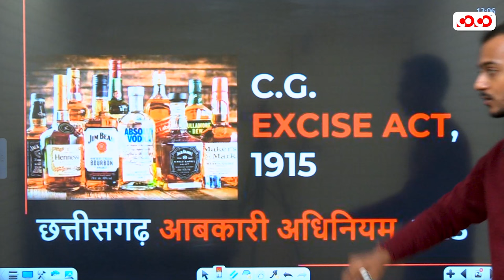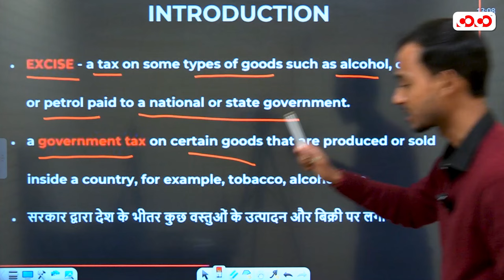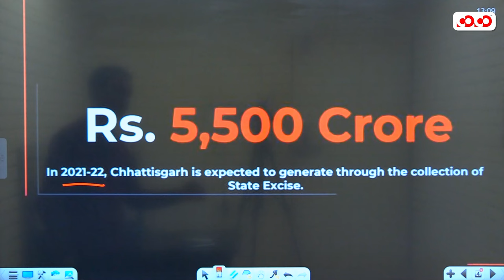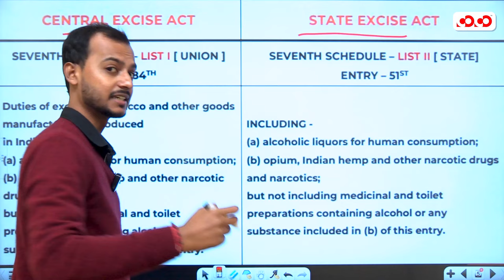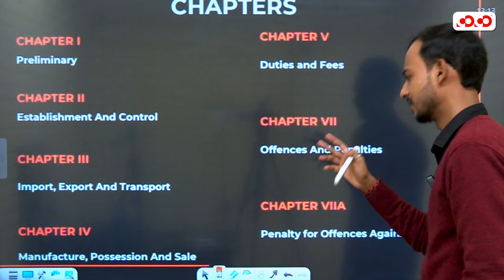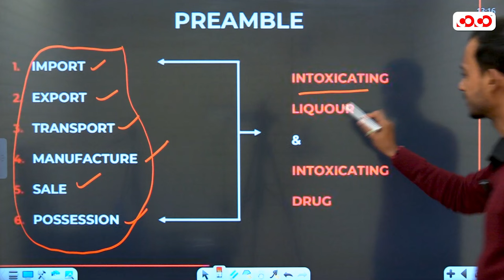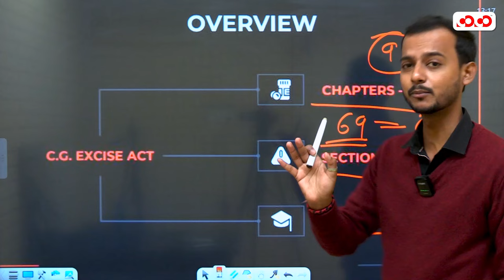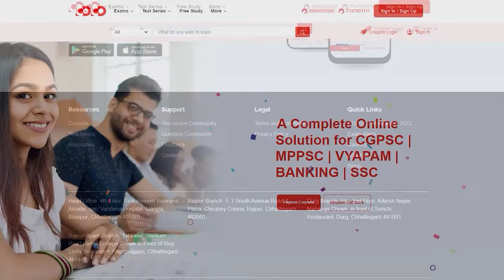Chhattisgarh Excise Act, 1915 | Lect-1| Civil Judge | Competiton COmmunity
छत्तीसगढ़ आबकारी अधिनियम, 1915
C.GExcise Act
CG Civil Judge
CG Local Laws
CG Minor Laws
Chhattisgarh Excise Act 1915 in Hindi,
Chhattisgarh local act, CG excise act in Hindi,
viralExcise Act 1915 lectures